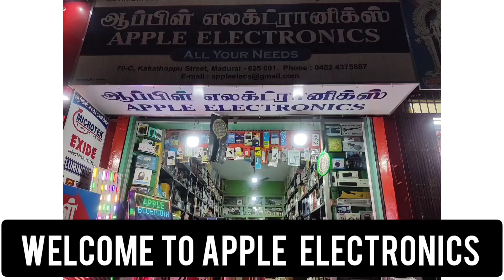2.0 Blutooth spkr zebronics jiv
SHOP INFO

👉APPLE ELECTRONICS

 H.O : 70C kaka thoppu street , oppo - Muta office , madurai , tamil nadu 625001 .

B.O - 54, west perumal maistry Street , madurai 625001 .

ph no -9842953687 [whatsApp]